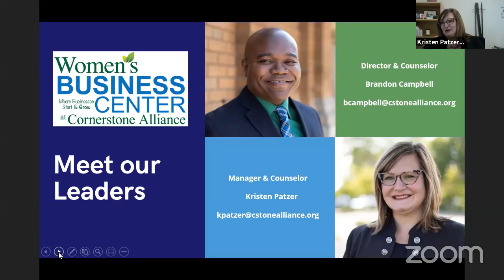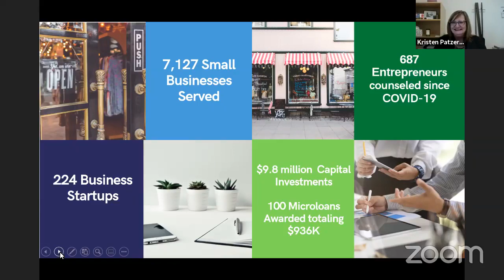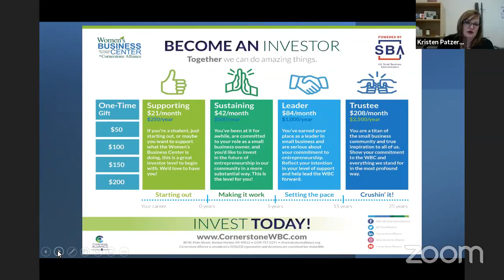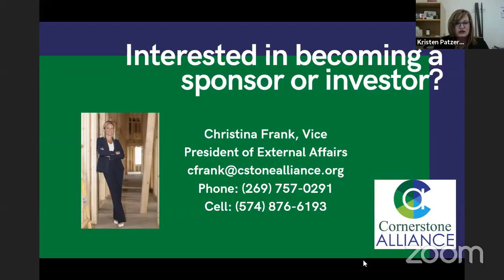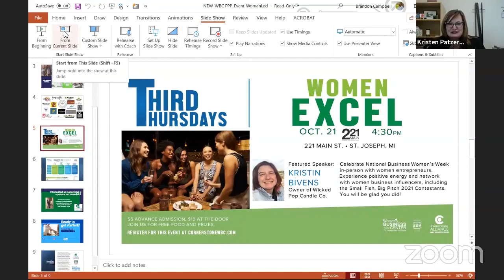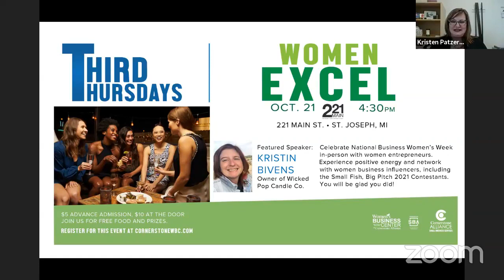WomanLed with special guest Paola Mendivil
Woman Led is a virtual speaker series focused on topics centered on the empowerment of woman entrepreneurs. Each segment will feature a successful woman who will share her experiences, triumphs over adversity and leadership tips. Join us as Paola Mendivil, Vice President of El Granjero Mexican Grill, discusses her journey from Mexico City to Grand Rapids to become a first-generation college graduate as well as one of the Top 50 Latinas in Michigan and the Top Woman Owned Business by the Grand Rapids Business Journal.

About Our Special Guest:

PAOLA R. MENDIVIL Paola R. Mendivil, CTA is Vice President of Catering for her family business, El Granjero Mexican Grill, established in 2007. Born and raised in Mexico City, Paola moved to Grand Rapids, Michigan in 2005. She attended Grand Rapids Community College and years later obtained her bachelor’s degree in Business Administration from Ferris Grand Rapids in 2017. Paola served on the City of Grand Rapids Planning Commission for two years and served on the Board for Grand Rapids Opportunities for Women for three years. Paola is a non-traditional, first-generation college grad passionate about providing personal growth opportunities and connections for her networking circles including the Latina Network, The FSU LEADeres program, BL2END, and the Lation Community Coalition. Paola was named Top Woman-Owned Business by the Grand Rapids Business Journal and one of the Top 50 Latinas in Michigan by the Hispanic/Latino Commission of Michigan. Paola was the first Latina to be on the cover of the West Michigan Woman Magazine, Winter 2019 edition. Paola lives in the Westside of Grand Rapids with her husband Alberto and their children Alan and Ian.